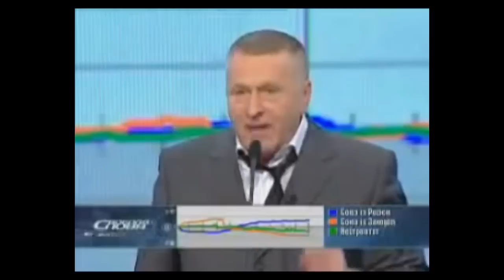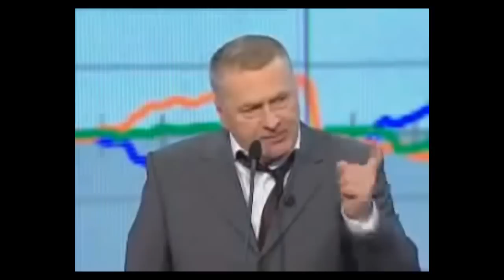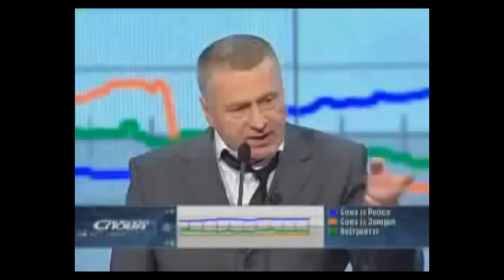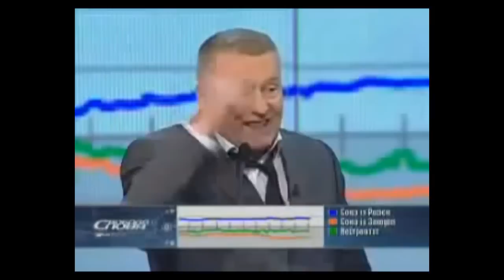Russian politician Zhirinovsky vs Zbigniew Brzezinski (1/2) (English subs)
FOR SUBTITLES TURN CAPTIONS (CC) ON.

RECOMMENDED to read the description first.

This is the first part of a speech of Zhirinovsky on Ukranean TV show called ''Freedom of speech''. This is the same show where he made a scene with glasses of water, with that bitch who kept insulting him.
Unfortunately, as far as I know, there is no full recording of this show on the internet.
In this piece, Zhirinovsky comments on statements of a famous russophobe Zbigniew Brzezinski about Ukraine's and Russia's way is only to the west, etcetera.
Notice, that at some point, this fat guy implied, that there is so much freedom in Ukraine, that anyone can say whatever they want, and nobody will do anything to him. Ironically, Zhirinovsky was forbidden to enter Ukranean territory, and there was an incident. When he visited Crimea, sometime before the referendum, they prohibited his plane to takeoff for 3 or 5 hours (I don't remember exactly). He had to call people so they let him leave. (I think this guy is talking in the second part)

Note: At some point, Zhirinovsky says that he respect Stalin. Well, in Russian, expression ''I respect someone for something'' doesn't necessary mean that a person completely respects someone only because this 1 act. It can also mean (like in this case) that a person respect someone's particular act.

You will also see familiar faces there ;)
This show aired on 17/03/2006.

Remarks:
1. Eat from the belly - is a Russian expression that means ''to eat until your stomach is full''.

2. This NAZI fuck Tyagnibok thinks that all Russians must understand Ukranean language. I don't understand shit! Anyway, I tried the best of my abilities to get the point of what he's saying. So it might not be completely accurate.

Trolls: Go to hell.